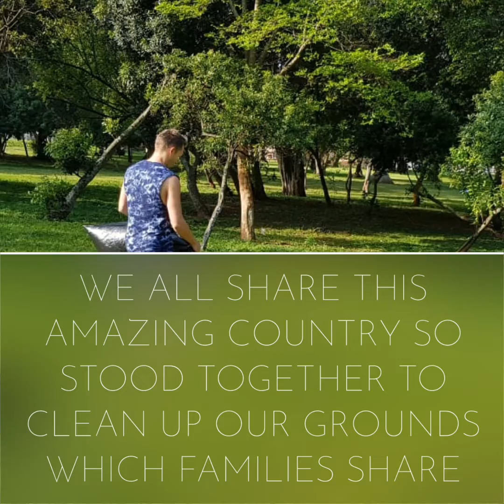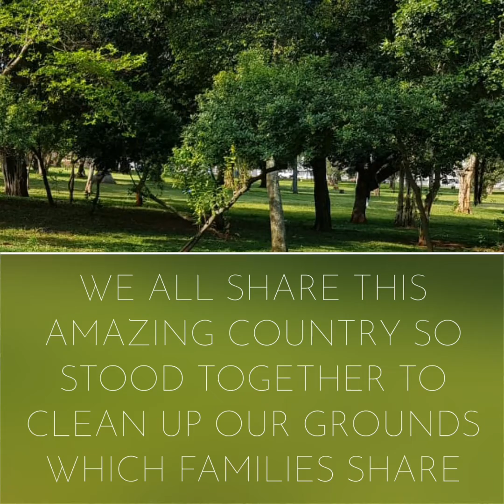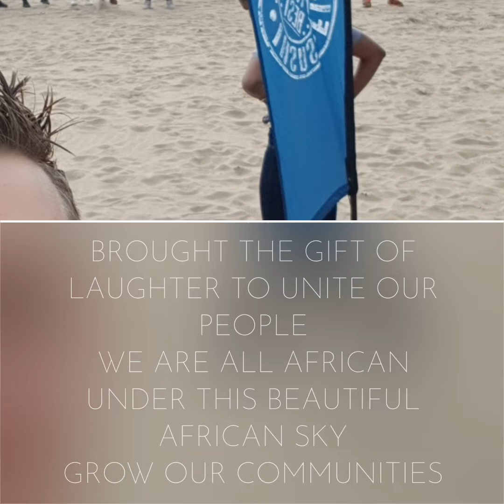Mr South Africa Contestant Shaun Stander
Change the World Challenge 3